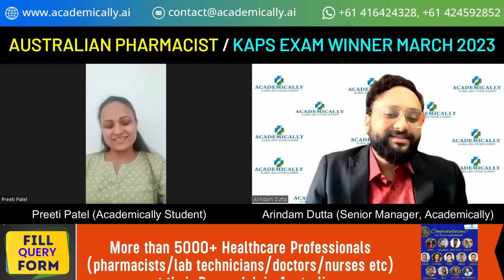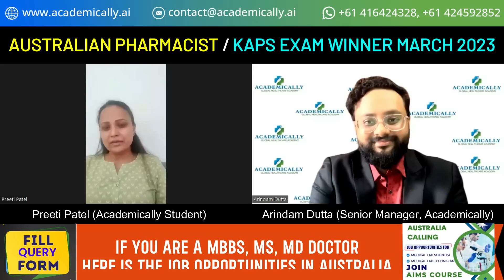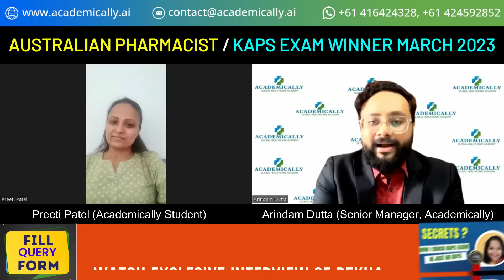Pathways to Become an Australian Pharmacist | How I Passed KAPS Exam After 12 Years of Study Gap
In this interview video, "PREETI" Sharing their Insights Pathways to Became an Australian Pharmacist || How I Passed KAPS Exam After 12 Years of Study Gap